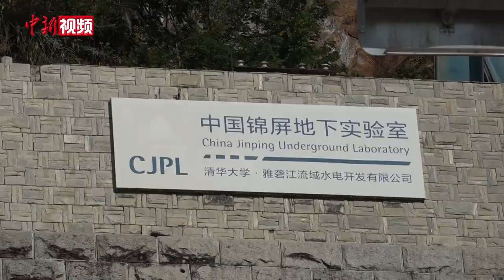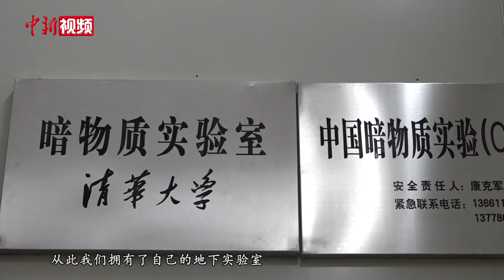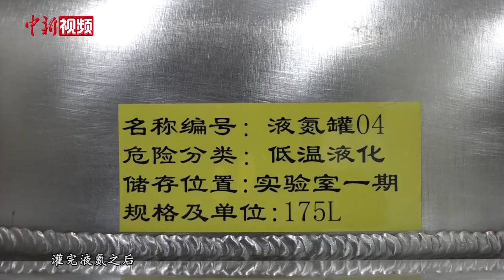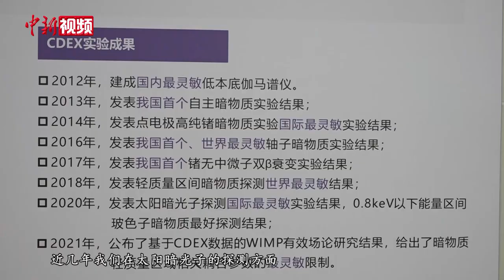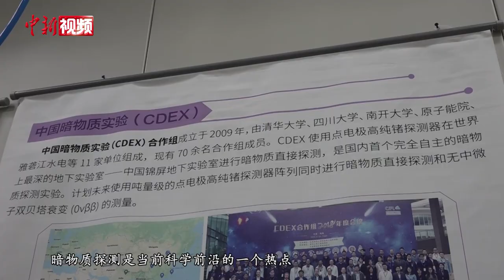探访世界最深地下实验室：“地下2400米”追寻暗物质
暗物质是理论上提出的可能存在于宇宙中的一种不可见的物质，从1922年科学家提出暗物质猜想到今天，仍未侦测到能证明暗物质粒子存在的信号。在四川省凉山州锦屏山，垂直岩石覆盖厚度2400米的地下，科研人员在这里默默追寻暗物质已有10余年。